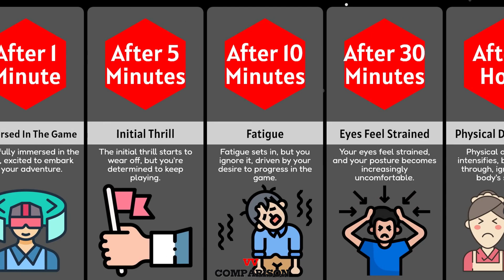The Effects of Playing Video Games All Day: What Would Happen?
We check our comment sections daily.